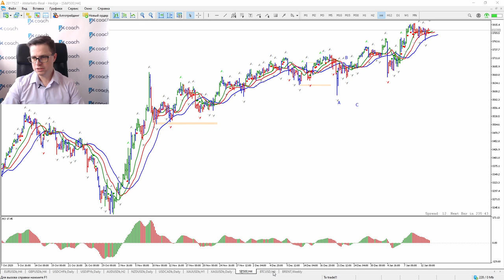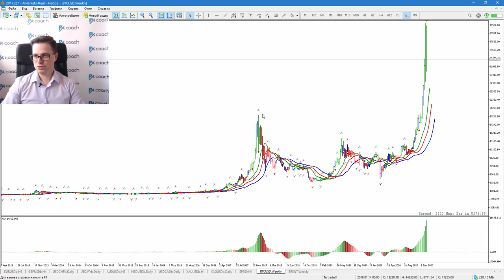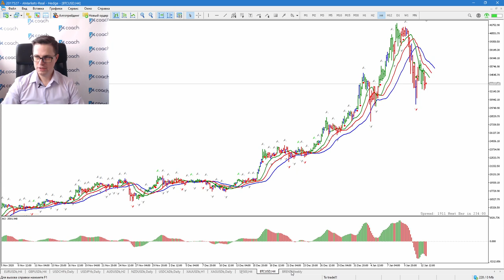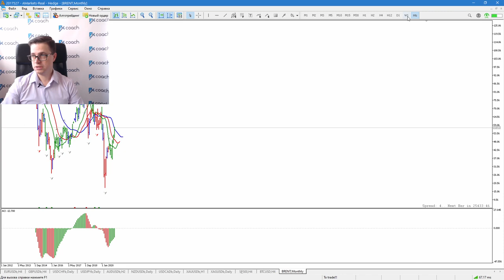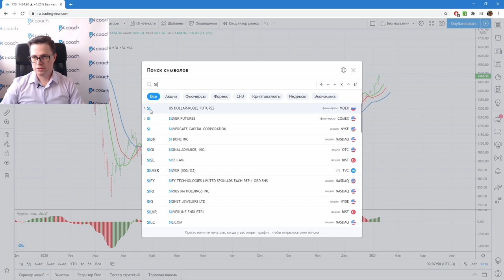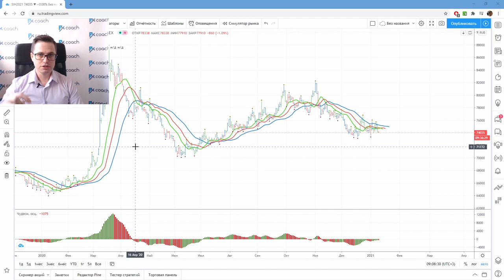Александр Котин: жду коррекции EURUSD, дальнейшего роста золота и нефти | AMarkets